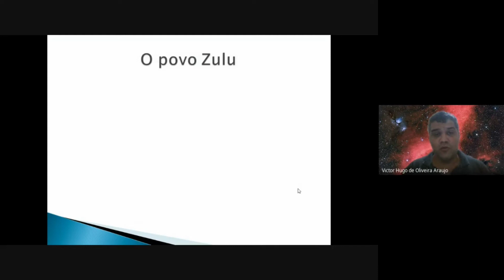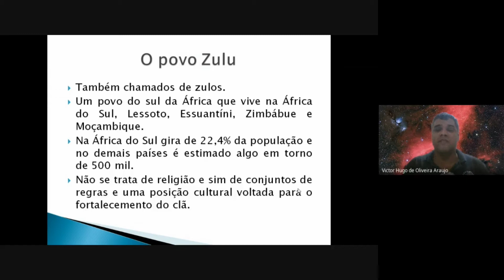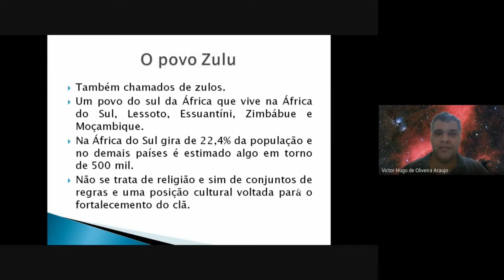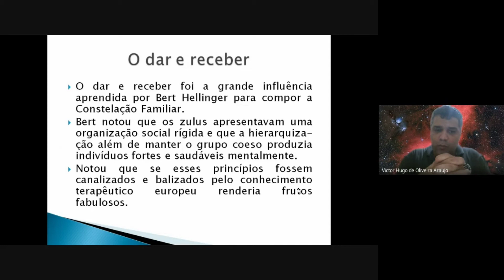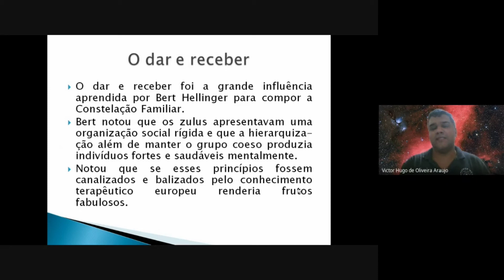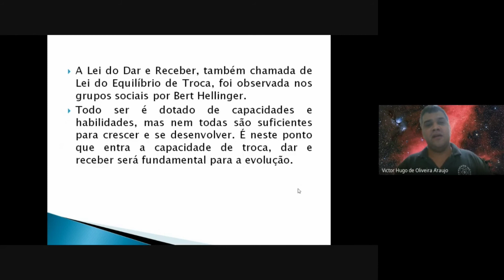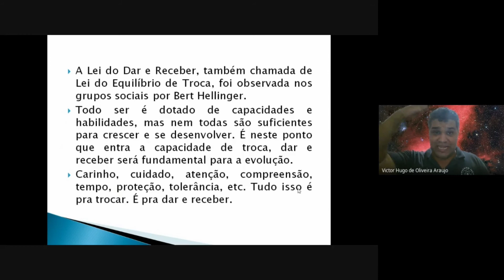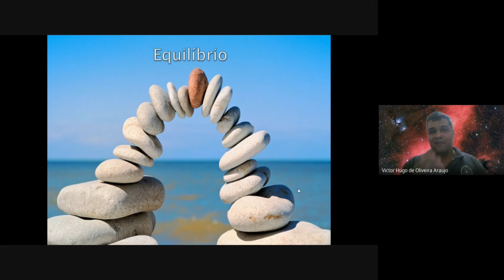Constelações Familiares (Sistêmicas) - como os Zulus fascinaram Hellinger e a lei do dar e receber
Nesta aula, eu, Victor Araújo, o seu coach sistêmico, explico o que chamou atenção de Bert Hellinger no povo Zulu e o fez refletir sobre tudo que havia vivido e como isso poderia ajudar aos demais a obter prosperidade em vossas famílias.

É MT importante que você veja a aula completa, pois ela apresenta contrapontos importantes e tente vivenciar o que Bert ali passou.

Essa aula é parte do curso de formação em Constelação Sistêmica